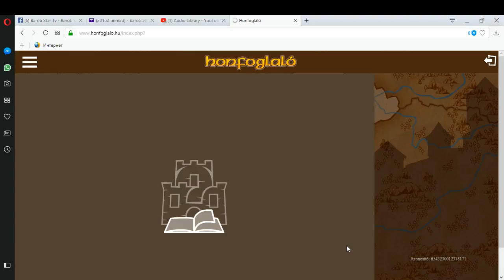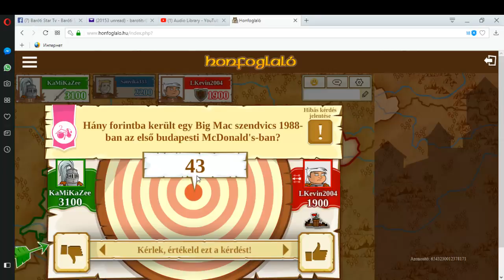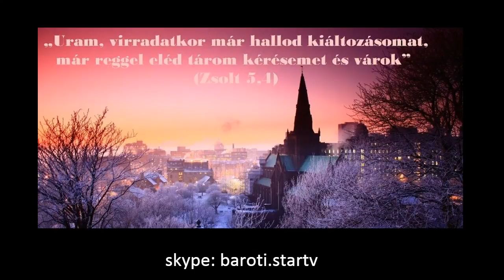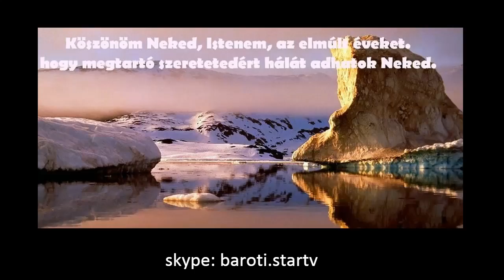Sanyika Gameplay élő adás :)